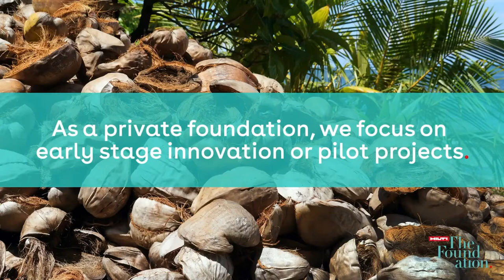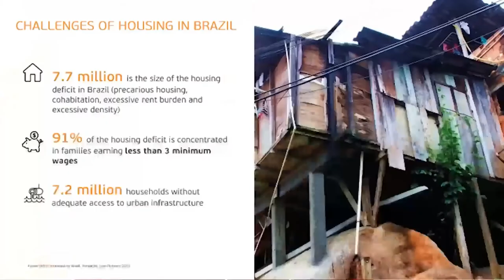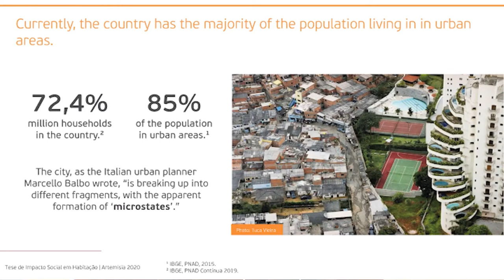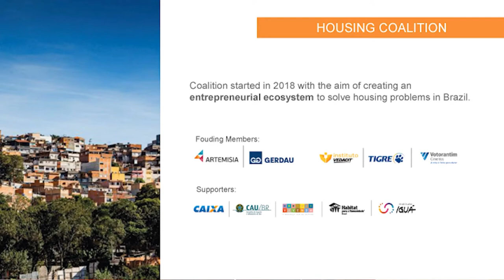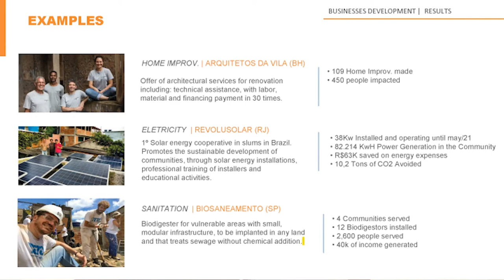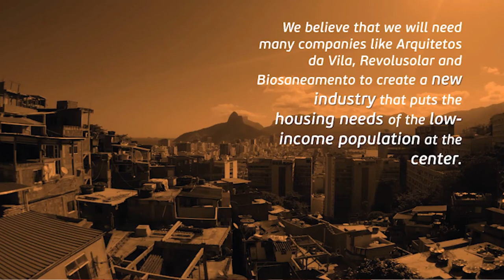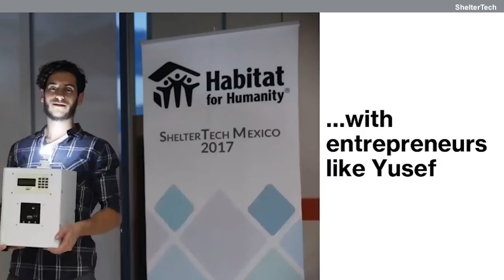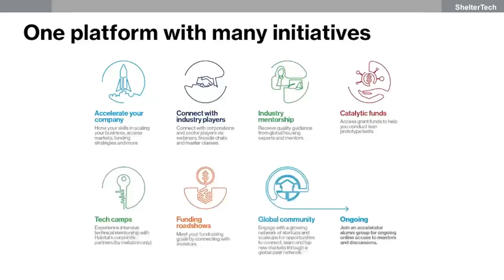DE INNOVACIÓN EXPERIMENTAL A SOLUCIONES A ESCALA EN VIVIENDA Y HÁBITAT URBANO FRENTE AL COVID19.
Para enfrentar la crisis que presenta este sector en la región, se requiere hacer las cosas de manera diferente; se necesitan nuevas ideas, no simplemente incrementar el número de soluciones, sino innovaciones que permitan dar un gran salto y así asegurar accesibilidad, sustentabilidad e inclusividad. Si bien América Latina es una región de innovadores y emprendedores, ellos necesitan diferentes tipos de apoyo para que esa innovación pueda tener impacto. En esta sesión se explorarán las diferentes vías para apoyar esas innovaciones y así transformar la realidad en el sector.

Urban Housing Practitioner´s Hub
UHPH